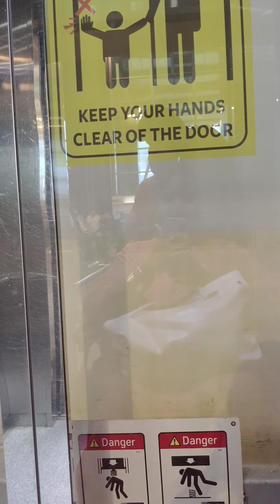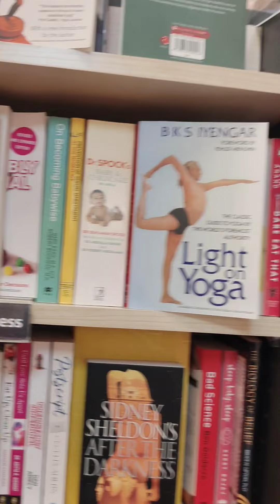Bangalore airport.Lovely Kitchan by Rita Bhalla.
Aaj Masala Kitchen Me Ban Raha Hain Mango Jam. Market Jaisa Tasty Mango Jam Banane Ke Sare Secrets aap Video Me Dekhiye. Homemade Jam Aapko Bohot Pasand Ayega, Bacho Ke Tiffin Me Bhi Bread Ke Sath De Sakte Hai.

I'm always interested in trying out new things. Your feedback's and comments are always welcomed!

Hello Hello, my name is Rita Bhalla! I am the host of this channel ‘Lovely Kitchen by Rita Bhalla’. I’m a homemaker from Mumbai and I belong to a Punjabi family, blessed with lovely 2 children.
In this channel, I’ll be showing you how to cook healthy food jhatfat fatafat (quickly) with everyday ingredients available in our kitchens. The recipes are healthy, easy to make, and nutrient-dense. Not just that I’ll also motivate you, share some spiritual thoughts, sing and recite Shayari for you. Thank you for showering your love on Lovely Kitchen Facebook page with over 43k+ followers now. I hope you will do the same with my YouTube channel.